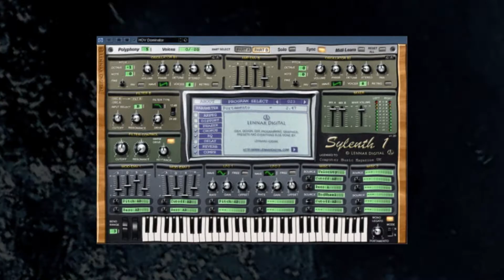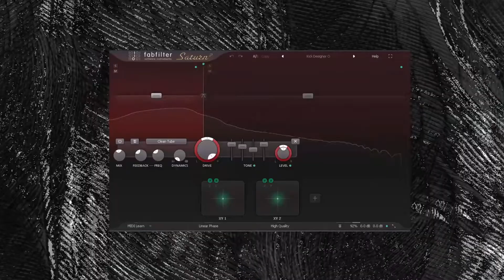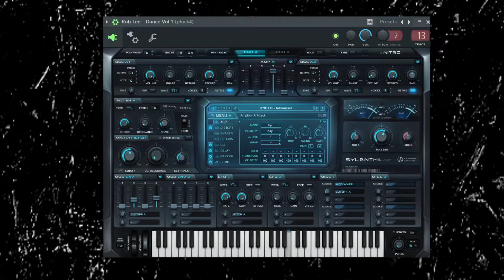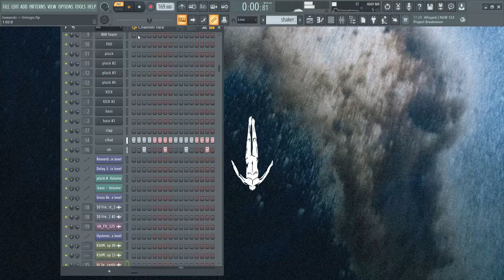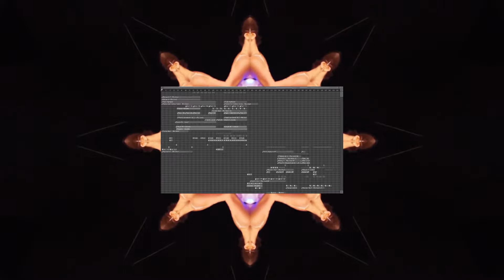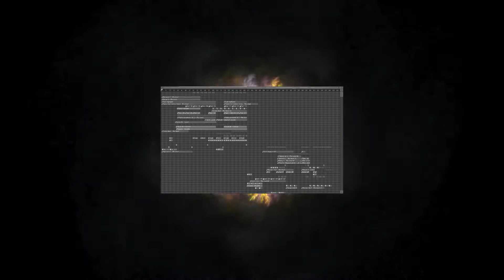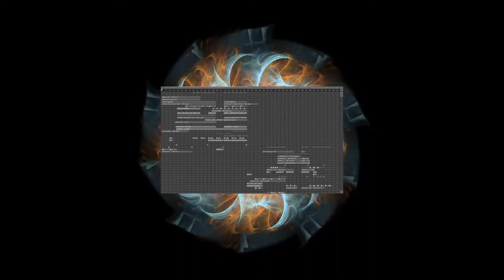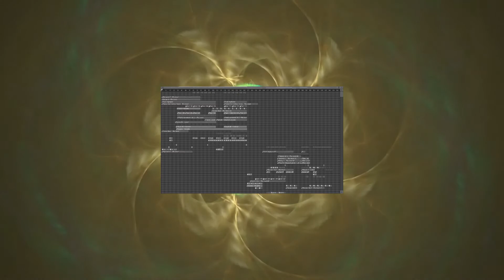How To Make Music Like Le Wanski & Unlogix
stay healthy! love you guys!

In this video I´ll show you How To Make Music Like Le Wanski & Unlogix

Let me know what "How To" I should do next